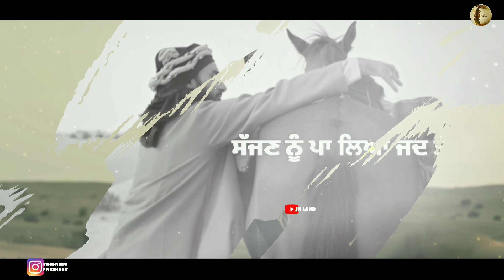Hun Peh Ke Mohabbat Ch | Satinder Sartaaj | Latest Romantic/love songs | Whatsapp status